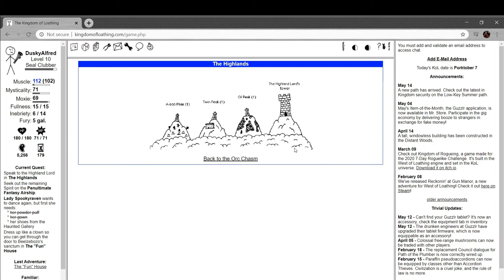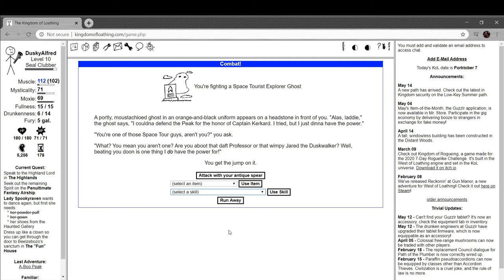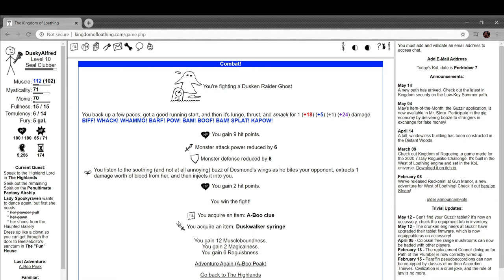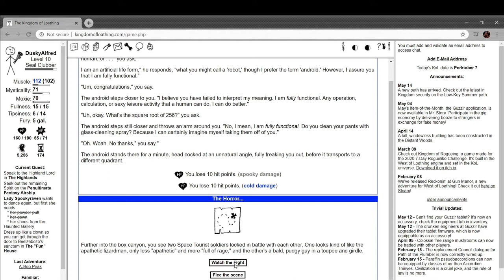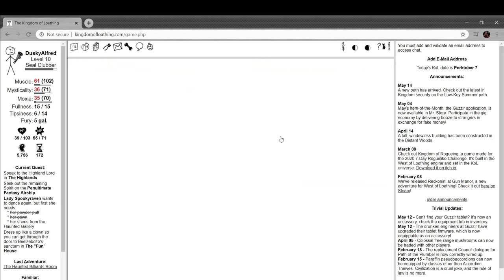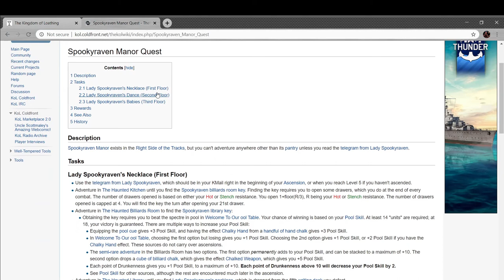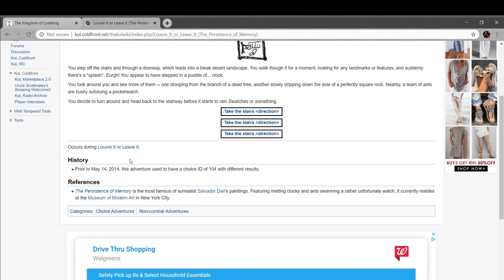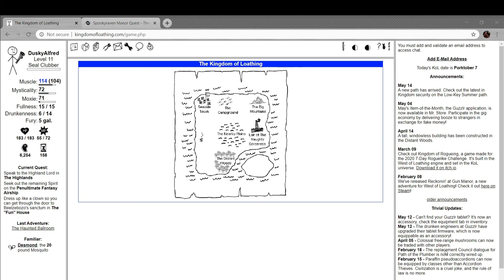Alfred Plays Kingdom of Loathing- Part 15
It's been 56 years since Lyndon B. Johnson signed the Civil Rights Act, and took some good steps towards uniting the country. Don't hate, don't discriminate.

In this episode, I knock off the rust and kick it into action, doing quests and stuff.